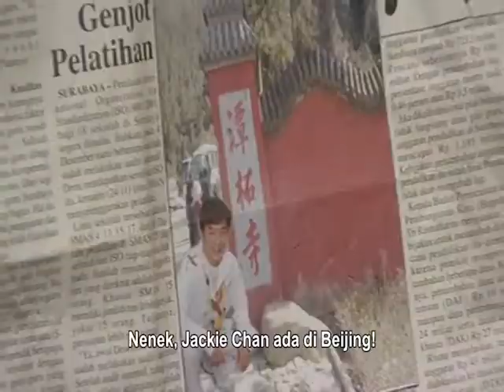Looking for Jackie - Movie Trailer | Eyeplus Stream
Eyeplus Stream Layanan Streaming Film Gratis 24 Jam
Follow Official Account Eyeplus Stream